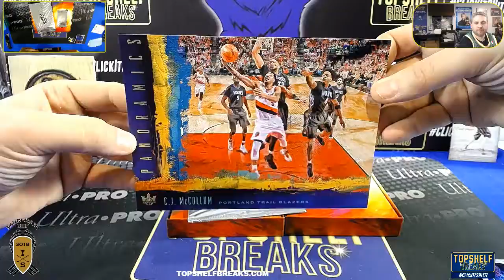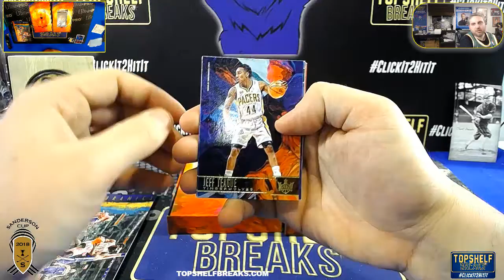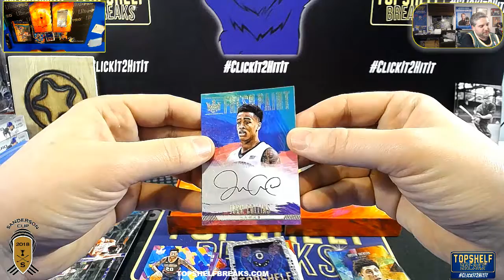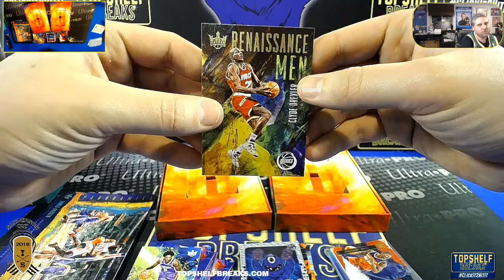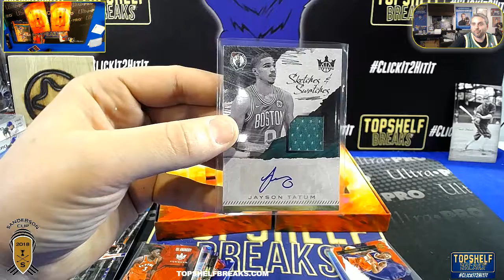JEFF S COURT KINGS PERSONALS JAYSON TATUM!